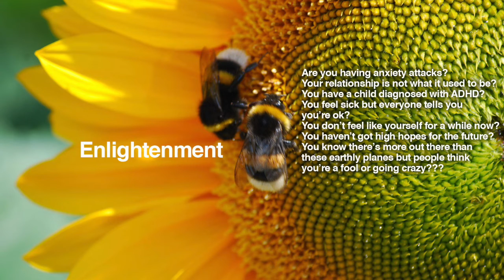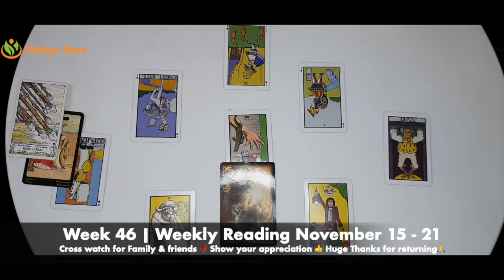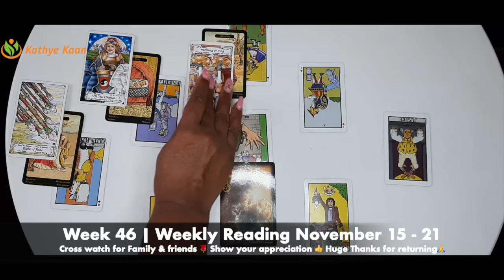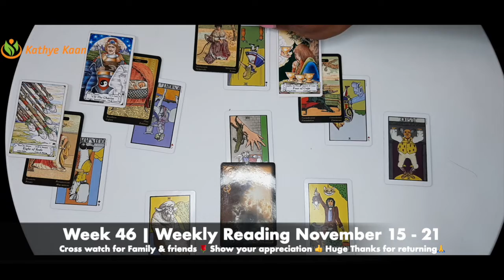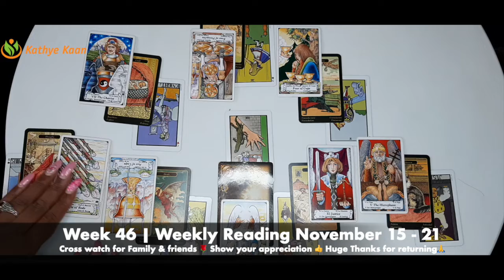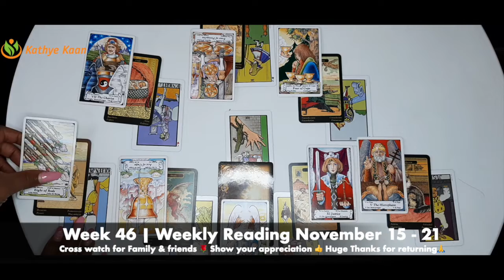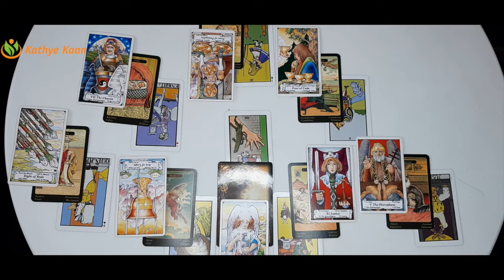VIRGO Weekly Psychic Reading 💖 Week 46 🌹Tarot Horoscope November 15 to 21💫 By Kathye Kaan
Kathye